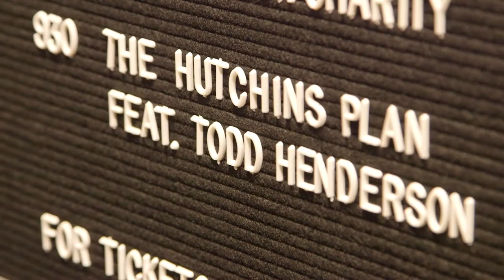The Hutchins Plan, with Randy Picker and Todd Henderson - Full Performance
April 1, 2016, at the Revival Theater